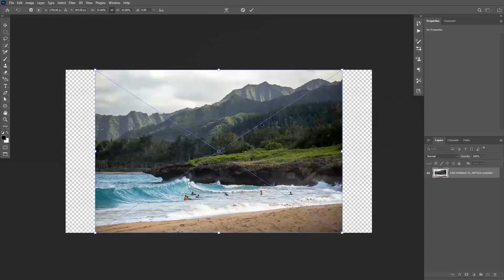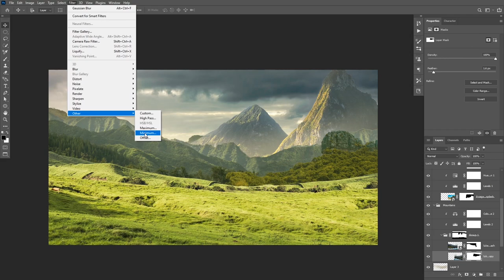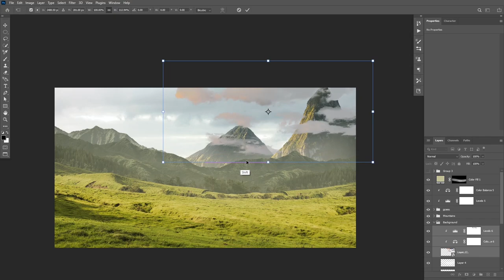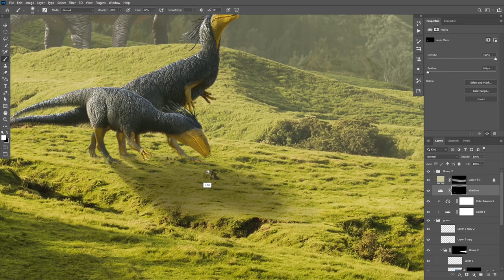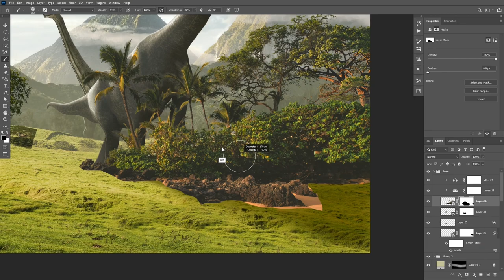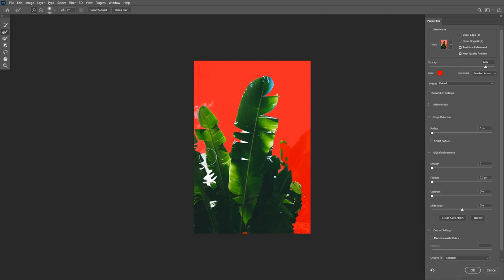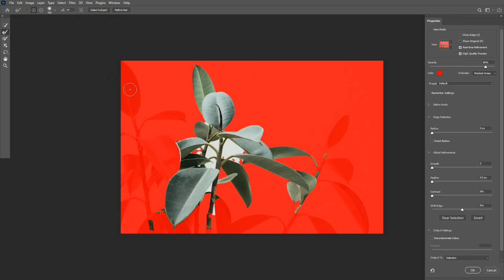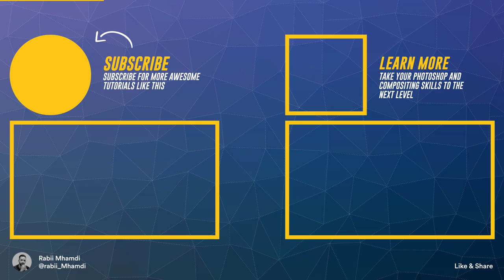Creating a Dinosaur Island in Photoshop - Speed Art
For this week's video, i wanted to create a scene of a hidden island with ancient creatures living on it far away from humans

outro:
Chasing Stars – Lesion X